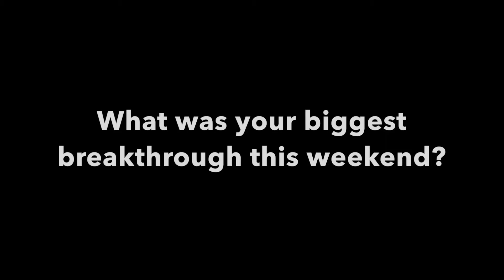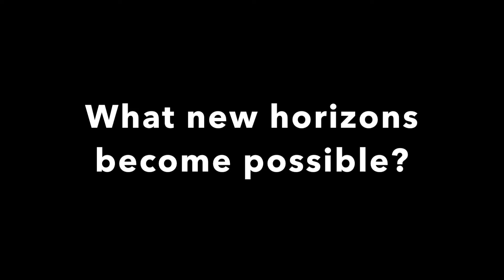Peter Rubin Testimonial